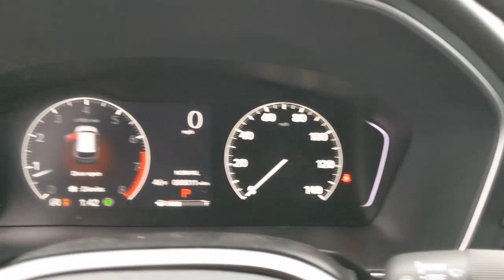2023 Honda Pilot Weatherford, Fort Worth, Granbury, TX H23120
Crystal Black Pearl New 2023 Honda Pilot Touring available in Weatherford, Texas at Honda of Weatherford. Servicing the Fort Worth, Granbury, TX area.